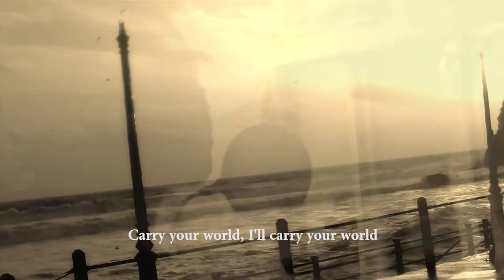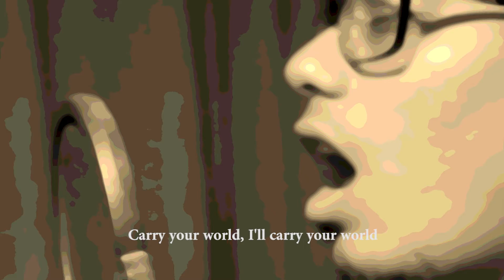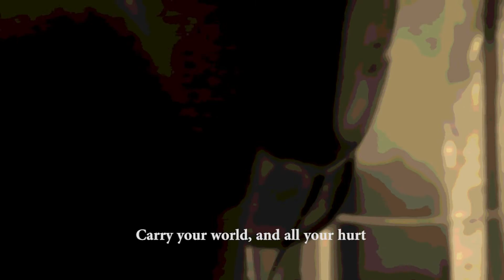Atlas| Coldplay | Cover| Sudipto Paul Feat. Diptarka Bose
"Atlas" is a song written and recorded by British alternative rock band Coldplay for The Hunger Games: Catching Fire – Original Motion Picture Soundtrack.

Covered by Sudipto Paul And Diptarka Bose.
Vocal : Diptarka Bose.
Keyboard and Music Production : Sudipto Paul.
Recorded at The Audio Room.
D.O.P : Nabarun Dutta.